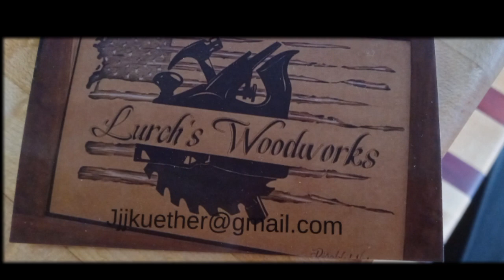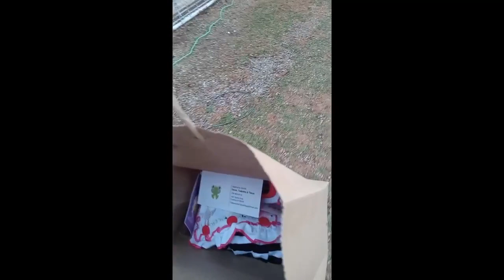Grinchmas Christmas Festival 2023 day one.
Follow along as we tackle this two day event...at least I hope I male it to day two. the rain absolutely killed my legs today! I was determined to make a few memories though!